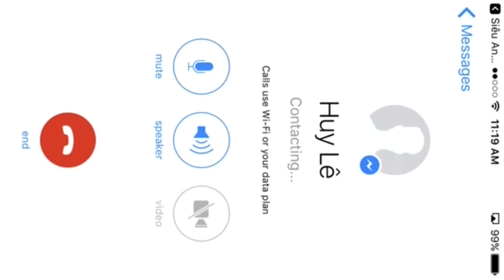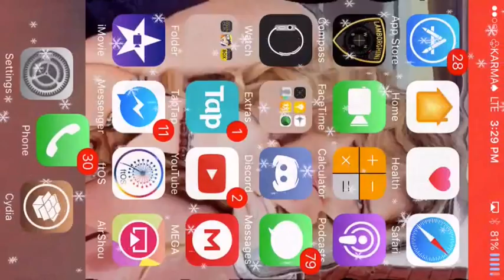Part 2!! |Nap 10,000 Xu!!!!! | Game Siêu Anh Hùng | Insane Recharge